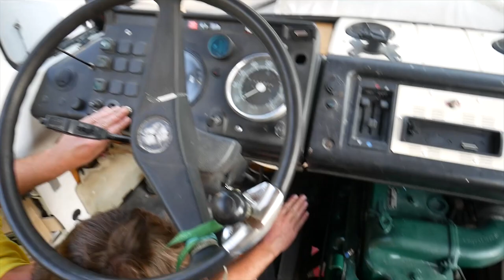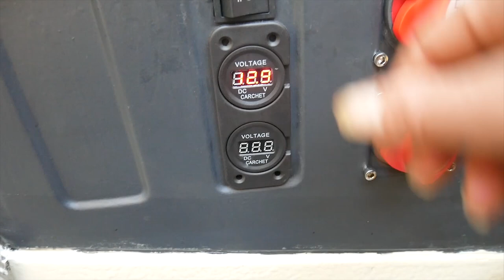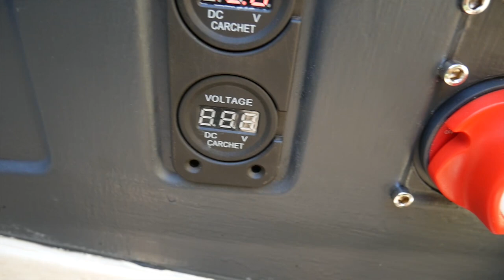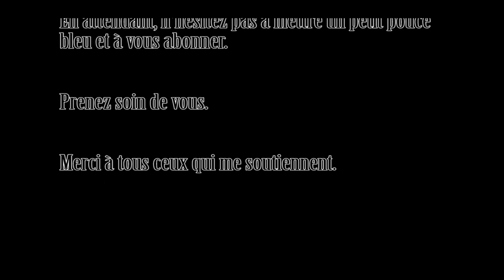le mercedes 508D de lolo - épisode 8 le camion va-t-il démarrer ?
voici enfin la vidéo tant attendu du démarrage du mercedes 508D de 1979
ligne d'échappement toute neuve
reste plus qu'à remettre les sièges et finir de remettre le plafond et il sera enfin prêt à sortir sur la route direction le contrôle technique